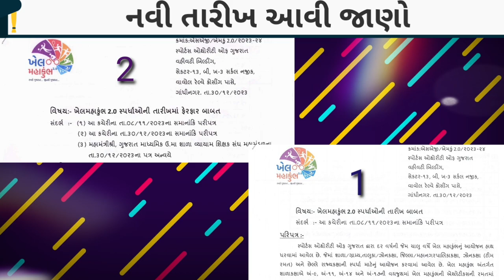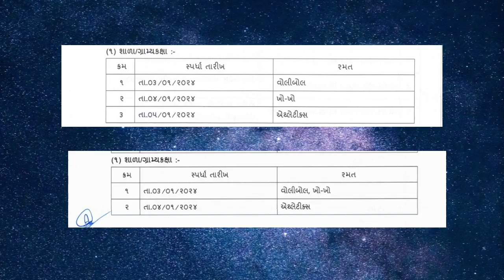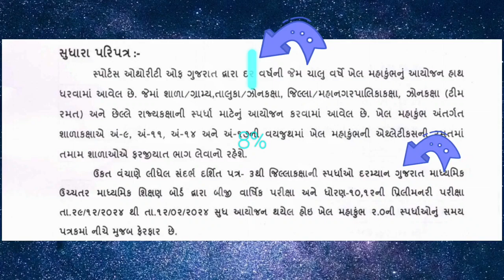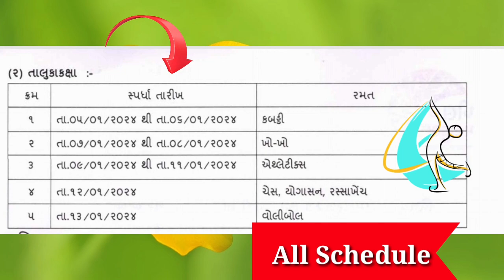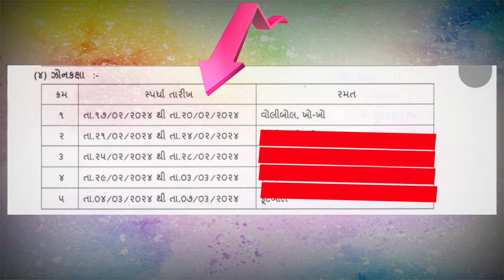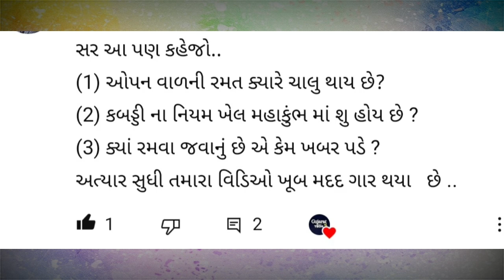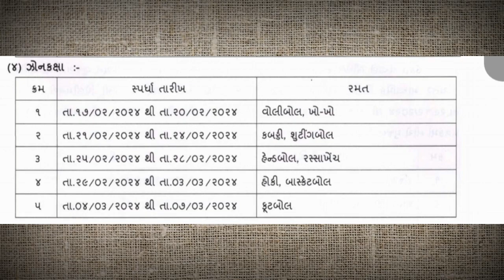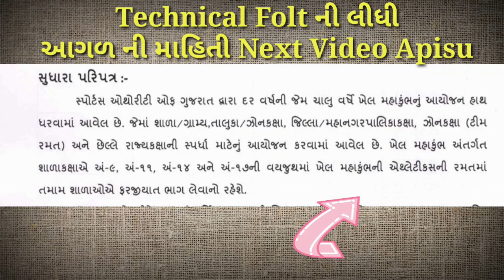Khel Mahakumbh 2023 New Updated Schedule || Gujarat Khel Spardha New Starting Date 4 January 2024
Khel Mahakumbh 2.0 Newly Update
Sports Authority of Gujarat Offcially Released New Khel Mahakumbh Schedule
School Or Gramy Level Games Starting Dates Rescheduled
District Level Games Dates Change
Khel Mahakumbh New Updated Schedule Important Dates  : 4 January 2024
Kabbadi Event Games Date : 5 January 2024
Khel Mahakumbh 2.0 Atheltics New Events Dates 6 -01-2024
Chess Game Event Changed 6th Jan 2024